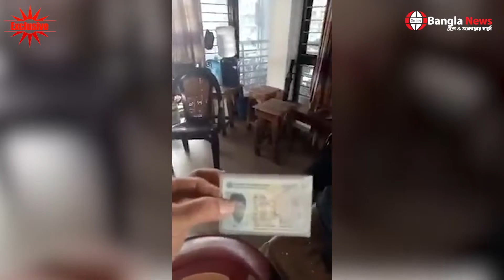জুরাইনে পুলিশের সাথে মারামারির আসল ঘটনা | Jurain | Online Bangla News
On Demand..!

Online Bangla News is the greatest source of reliable online news. It is one of the best content-rich online newspapers in Bangladesh. We always try to find out current news from authentic sources. Our team is always ready to present any content with proper evidence.